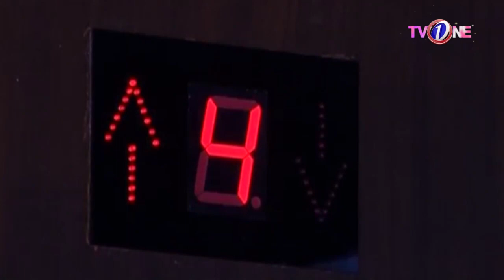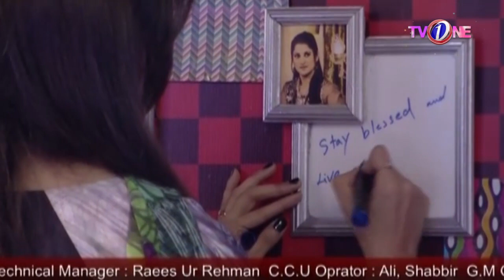The Umar Sharif Show | Sahiba | Rambo | Sahiba Afzal | Afzal Khan | TV One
The Umar Sharif Show Rambo &  Sahiba TV One